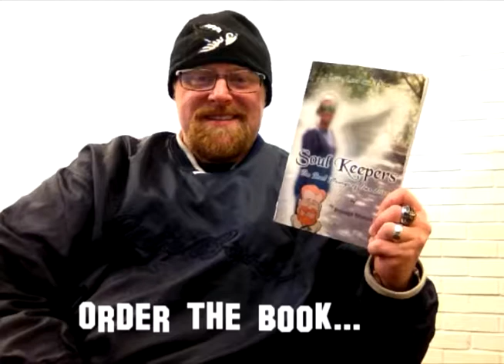2019 YouTube: Secret Shopper